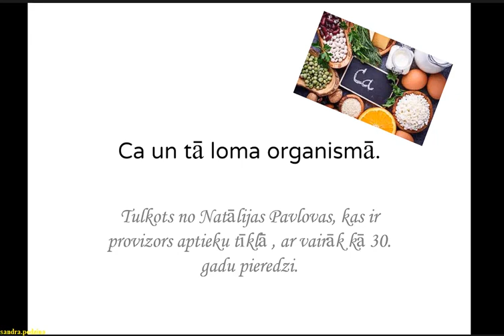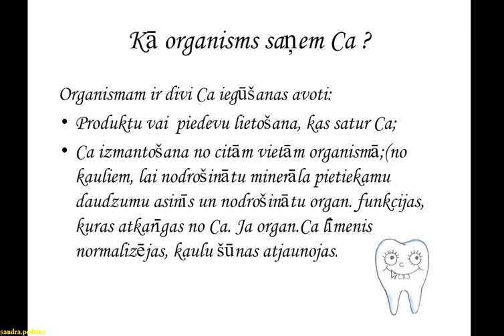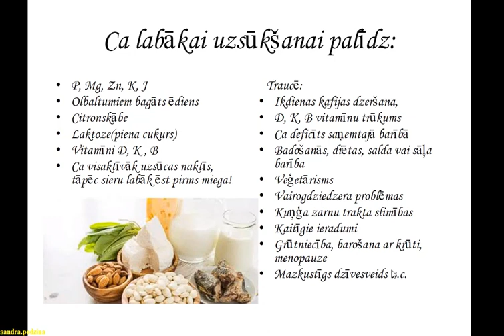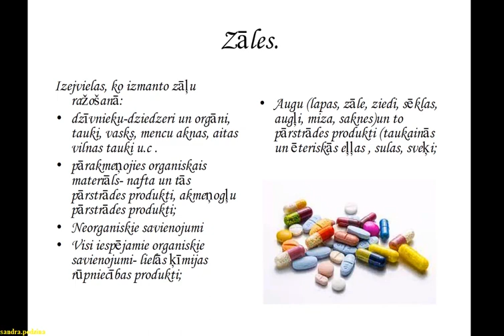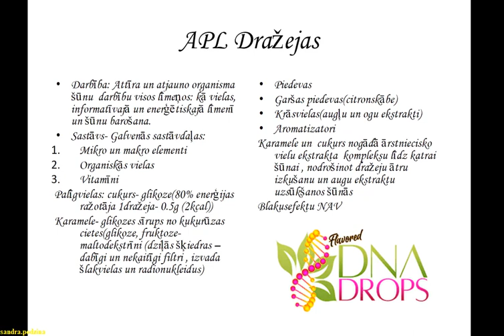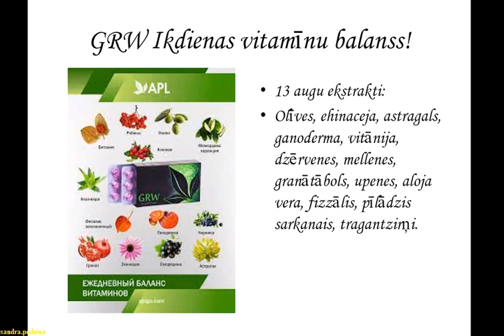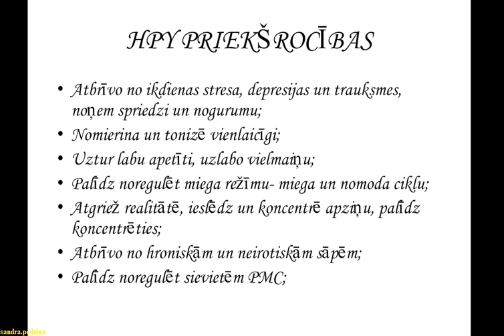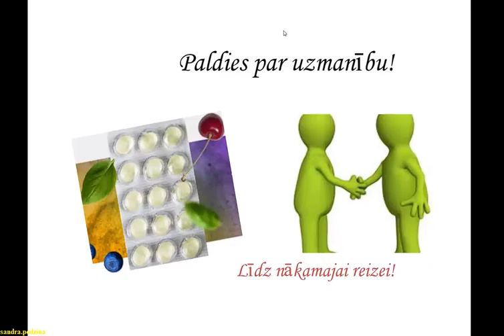Kalcijs un tā loma organismā! Produkti no APLGO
Saņem dāvanā grāmatu : kapēc MLM nepelna.

Tulkojumā Acumullit SA nozīmē spēka akumulācija. Ko dara šī tehnoloģija? Kā tā strādā?

Acumullit AS akumulē informācijas spēku. Katram augam ir sava informācija. Dražejā tiek sabalansētas vielas, kas ir vērstas uz noteiktu cilvēka organisma problēmu.

Augam ir šūna, membrāna un kodols. Ko dara mūsu tehnoloģija. Turbulentā ātras gaisa plūsmas rezultātā tiek sasmalcināta šūnas membrāna, šie putekļi tiek neņemti. Tiek paņemts kodols savā pirmatnējā veidā, kas nav apstrādāts. Šī dziedinošā informācija tiek piestiprināta cukura kristāliskai struktūrai.

Mēs zinam, ka cukuram ir kristāliska struktūra, kas ļauj saglabāt vajadzīgo informāciju. Acumullit SA pāriet kristāliskajā režģī ar precīzi noteiktu informāciju. Tādā veidā katra auga dziedinošā informācija tiek aizvadīta līdz katrai šūniņai.

Katra mūsu šūniņa ir uzlādēta- pozitīvi vai negatīvi. Situācijās, kad rodas problēmas, kad šūnai ir slikti, tā maina savu lādiņu uz pozitīvo.

Ko mēs jūtam, kad slimojam? Mums ir nespēks, mums nav enerģijas. Kāpēc? Mūsi šūnas sastāv no pozitīvām hromosomām un negatīvajām. Kad mūsu šūnas sadalās, mīnuss pazūd, pluss paliek ar visām problēmām. Šūna nespēj darboties. Tāpat kā akumulators mašīnai vai baterija telefonam. Enerģija beidzas.

Acumullit SA visi augu komponenti ir ar negatīvi lādētiem joniem, kas pievelkas pie bojātām šūnām, kurām ir pozitīvs lādiņš. Tie paši atrod bojātās šūnas (aktīvo komponentu piegāde pēc adreses problemātiskajās zonās).

Tiek iedots negatīvs lādiņš un iepakots vakuumā, kur nav saskare ar skābekli.

Kāpēc APL produkcija strādā ātri (iedarbība 10-15 min. laikā)?

Kad mēs dražeju liekam zem mēles, tas viss caur mutes gļotādu uzsūcas un nonāk asinīs, nenonākot līdz kuņģim. Darbojas kā intravenozā pilināšana. Informācija aiziet uz šūnu un plus vēl ar magnēta metodi (+ un -) tiek paātrināts šis process. Šis negatīvais lādiņš desmitiem reižu paielina vajadzīgo vielu piegādi bojātai šūnai. Un tikko visas vajadzīgās vielas nonāk līdz šūnai, šūna tiek pabarota un tādā veidā mēs sākam barot katru sava organisma šūniņu un notiek organisma pašizdziedināšanās.

APLGO rezultāti
APLGO prezentācija
APLGO apmācība
APLGO mārketinga plāns
APLGObizness
APLGOresults
APLGOatsauksmes
APLGO uzņēmuma prezentācija
APLGOapmācība
APLGO mārketinga plāns
APLGO produkts
APLGO rezultāti
APLGO uzņēmuma atsauksmes
APLGO Veselība
APLGO bizness
APLGO kompensācijas plāns
APLGO prezentācija